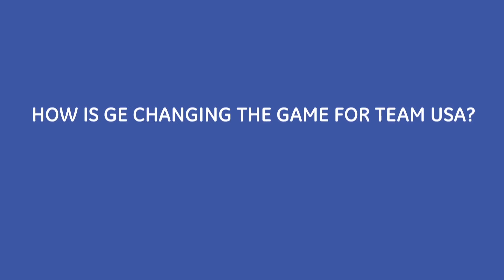See why the U.S. Olympic Committee chose GE’s EMR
Get a glimpse why the US Olympic Committee chose GE for their EMR or learn more by visiting